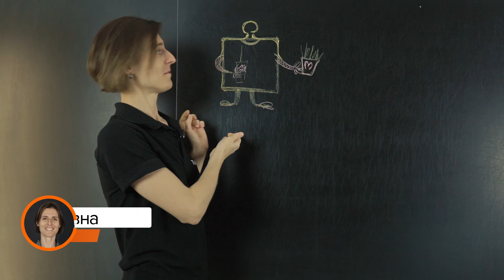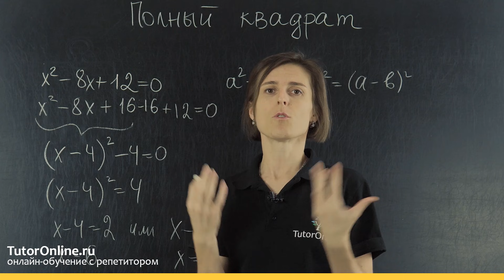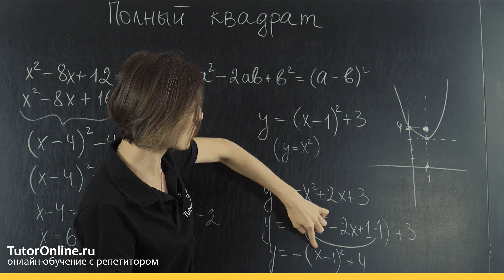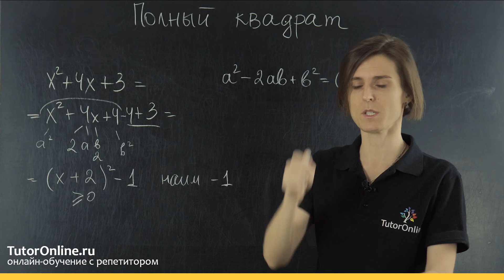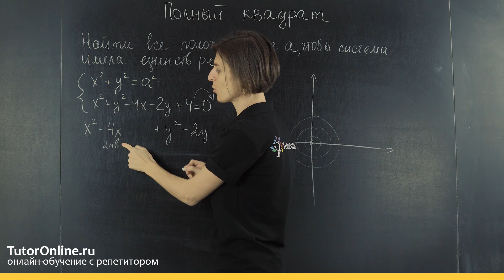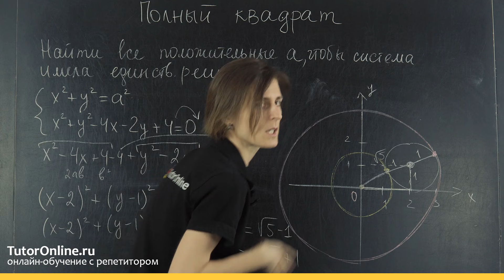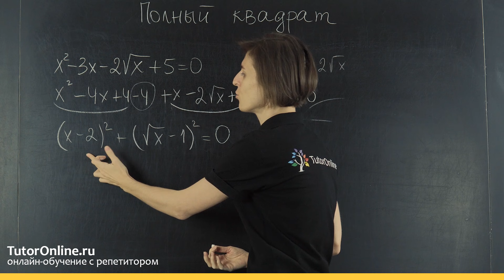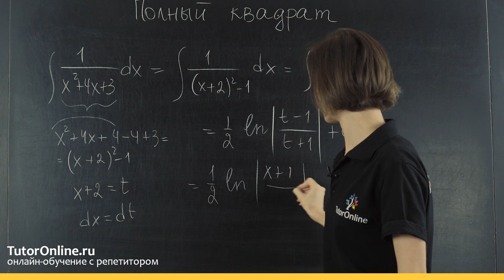Полный квадрат. Где и когда он может пригодиться? | Математика TutorOnline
😎 Выбирай для себя курс по математике с Ольгой Александровной. Первый урок БЕСПЛАТНО

Сегодня Ольга Александровна расскажет для чего нужно уметь выделять полный квадрат, где и когда это может пригодиться. Смотри до конца и тогда ты поймёшь, что без умения выделять полный квадрат тебе не обойтись.